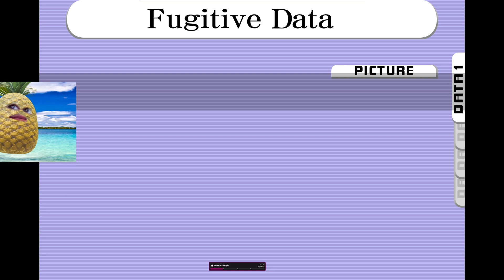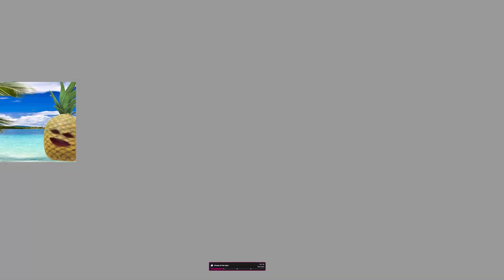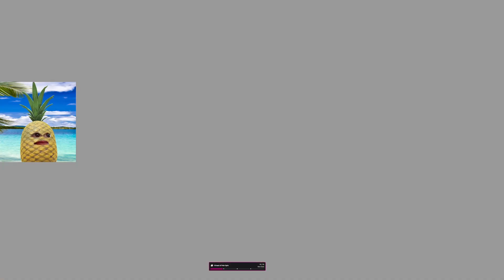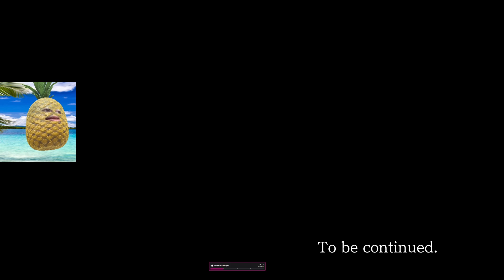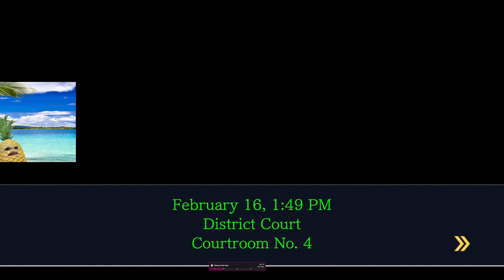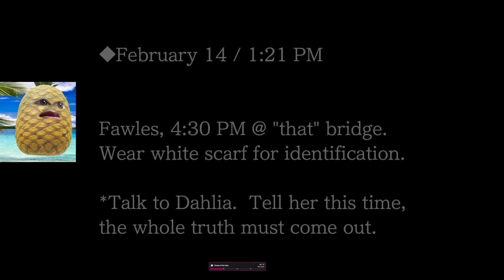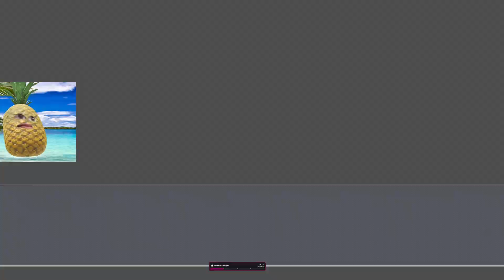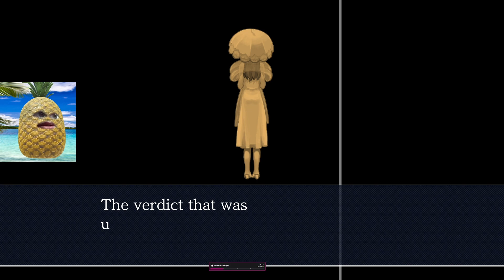Ace Attorney 3-4 Turnabout Beginnings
This is a totally unspoiled first play of the Ace Attorney Series! Case by Case until we solve them all! Separated in Chapters so you can continue where you left off :)

00:00:00 Part 1